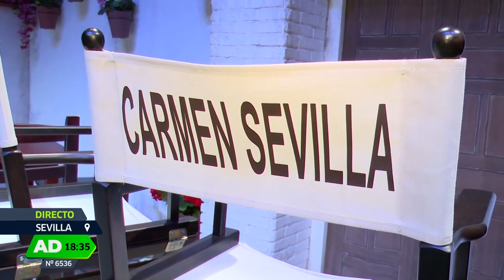Andalucía Directo | 'El novio de España': la relación entre Luis Mariano y Carmen Sevilla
Este miércoles recala en Sevilla el espectáculo 'El novio de España", un musical que narra la amistad entre dos grandes de nuestra música, Luis Mariano y nuestra queridísima y añorada Carmen Sevilla.  El espectáculo narra esa relación que se entabló entre los dos artistas durante el rodaje de 'Violetas imperiales'.